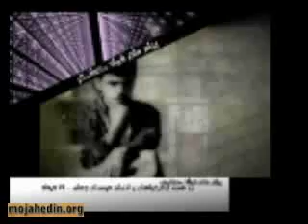Payame madare shahid Farzad kamangar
Payame madare shahid Farzad kamangar be donya